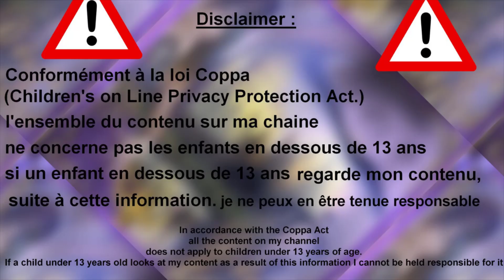🍫🍫🍫 Délices Chocolat 3 🍫🍫🍫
Coucou Voici ton épisode Délices Chocolat 3

Et si tu as envie de me connaitre plus et discuter avec moi😊

Quel Avantage as tu à me rejoindre sur Facebook ?
Si tu aimes ma page je deviens ton ami (e) et je t'offre mes créations graphiques pour ton anniversaire et meme hors anniversaire bref tu vas avoir des 🎁meme à noel 😂
🎵Musique proposée par :Eurodance90s
🎹Musique Composée par : Duke Baysee